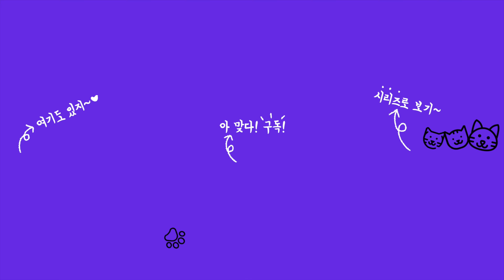BAEKHYUN 백현 'Bambi' l CM Choreography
안녕하세요 CM입니다.
이번 영상은 3월 안무반 수업 영상 입니다!

*유투브 이창미니

더 재밌는 영상으로 돌아올게요 :)
ㅡㅡㅡㅡㅡㅡㅡㅡㅡㅡㅡㅡㅡㅡㅡㅡㅡㅡㅡㅡㅡㅡㅡㅡㅡㅡ